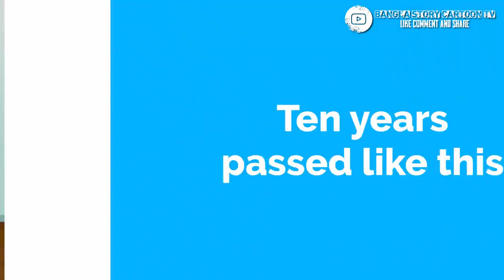মা | Ma | Bangla Cartoon | Bangla Golpo | Bengali Stories | az story tv | Bangla New Golpo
1. শীতে স্নান না করা বউ | Shite Snan Na Kora Bou | Bangla Cartoon | Bangla Golpo | Bengali Stories

2. শেষ থেকে শুরু | Ses Theke Suru S2 Part - 6 | Bangla Cartoon | Bangla Golpo | Bengali Stories

4. শীতে আইসক্রিম খাওয়া বউ | Shite Ice cream Khawa Bou| Bangla Cartoon | Bangla Golpo | Bengali Stories

5. শেষ থেকে শুরু | Ses Theke Suru S2 Part - 5 | Bangla Cartoon | Bangla Golpo | Bengali Stories

💐Channel Host by - Team Bangla Story Cartoon TV
💐 Animation - Bangla Story Cartoon TV Animation Team
💐 Story Writer - Bangla Story Cartoon TV
💐Voice Over - Bangla Story Cartoon TV